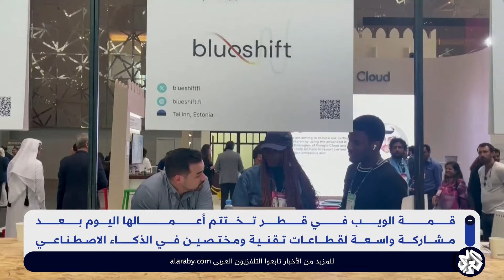قمة الويب في قطر تختتم فعالياتها وتسجل أرقاما قياسية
قمة الويب في قطر تختتم أشغالها وتسجل أرقاما قياسية عدة.. التفاصيل مع موفد العربي أحمد خير